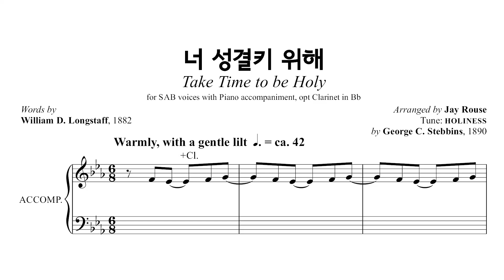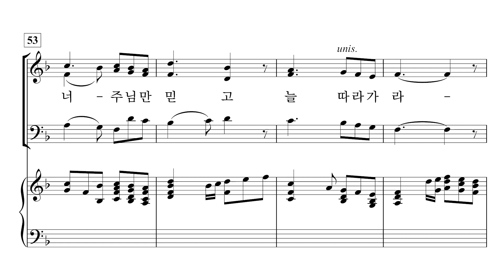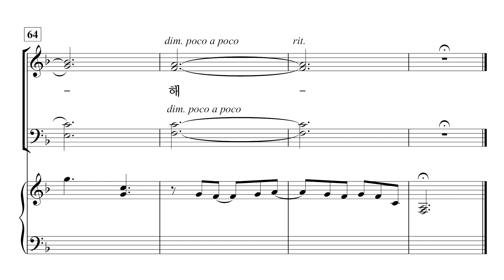[중앙아트] ‘영광의 혼성 3부 찬양곡집 Vol.4’ 15. 너 성결키 위해 - 합창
15. 너 성결키 위해 – Jay Rouse 편곡

「영광의 혼성3부 찬양곡집 Vol. 4」

✔️ 연주
Pianist / 이정미
Soprano / 박지은
Alto / 이지현
Bass / 김영민

✔️ Recording Studio
INFINITY 스튜디오